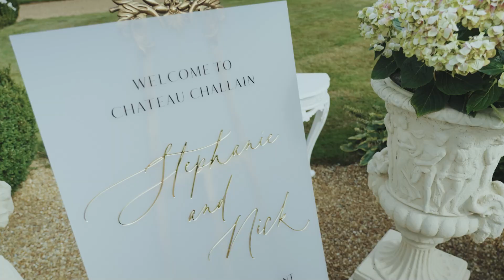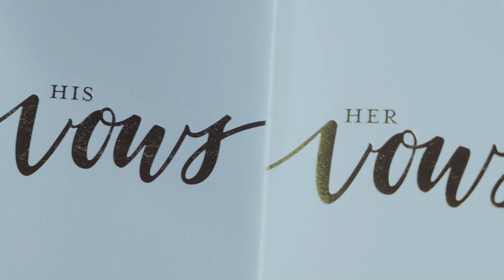Amazing Wedding Day II Stephanie & Nick_Highlights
Château Challain: A Bespoke Two-Day Luxury Wedding Experience

Imagine celebrating your love in the enchanting setting of Château Challain, a breathtaking 19th-century fairytale castle nestled in the heart of the French countryside. This luxurious two-day wedding experience is designed to create memories that last a lifetime, blending old-world elegance with bespoke modern luxury.

Day 1: Arrival and Rehearsal Soirée
Your journey begins with a grand arrival at the château, where the majestic spires and immaculate grounds welcome you and your guests. Enjoy champagne as you settle into opulent suites adorned with antique furnishings and picturesque views of the surrounding gardens and lake.

Rehearsal Soirée: Begin the festivities with an elegant pre-wedding dinner hosted in the château's gilded dining hall or beneath the stars in the romantic gardens. Delight in a custom-designed gourmet BBQ prepared by world-class chefs, paired with premium French wines.

Day 2: The Wedding Day
Awake to the sound of birdsong and enjoy a leisurely breakfast served in your suite or on the sunlit terrace. Every detail of your day is meticulously planned to ensure a seamless, magical celebration.

Preparation in Luxury: The château’s bridal suite offers an exquisite space for the bride and bridal party to prepare, complete with a dedicated glam team. Meanwhile, the groom can enjoy a refined gathering in the gentleman’s lounge or the grounds.
The Ceremony: Exchange your vows in the château’s private Garden, on the manicured lawns, or beside the serene lake under a floral arch. Every backdrop offers an unparalleled romantic setting for your “I do.” Also the Cathedral across the street is an upgrade available for the grand experiance.
Reception: Following the ceremony, your guests will be treated to a champagne reception with hors d’oeuvres on the terrace before a grand banquet in the château’s salon. Dance the night away under crystal chandeliers or outside with dramatic uplighting showcasing the castle’s architecture.
Evening Entertainment: Close the evening with live DJ, an intimate firework display, or a cozy gathering by the fire pit for storytelling and stargazing

Upgrade to Extravaganza: Elevate the experience with customized entertainment—live bands, fire performers, or a luxury cigar and whiskey bar. End the night with an enchanting fireworks show over the lake.
Additional Touches
Throughout your stay, every detail is personalized to your vision, from curated menus and floral designs to exclusive experiences such as a horse-drawn carriage arrival or hot air balloon rides. The dedicated Château Challain team ensures an effortlessly luxurious experience, allowing you to fully immerse yourself in the magic of your celebration.
This two-day celebration at Château Challain is more than a wedding—it’s an unforgettable journey into a world of romance, opulence, and timeless elegance